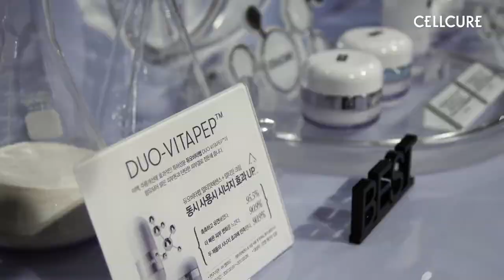Celltrion Combine 1